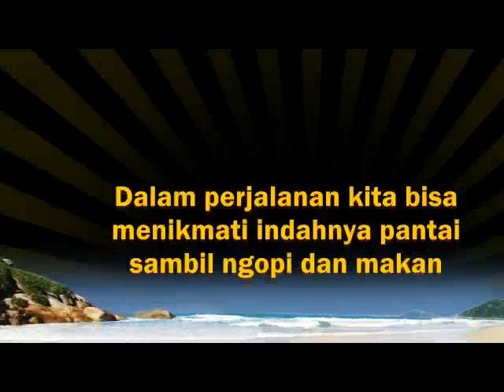Puntondo The Virgin Sea -Takallar-Sulawesi Selatan-Indonesia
Tempat ini bisa ditempuh kurang lebih 2 jam dari kota Makassar ya sobat .